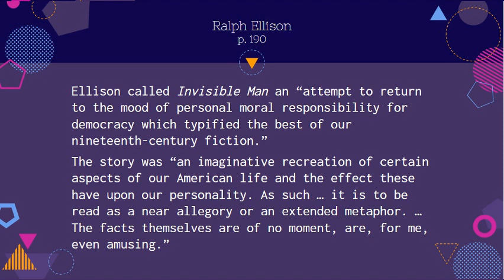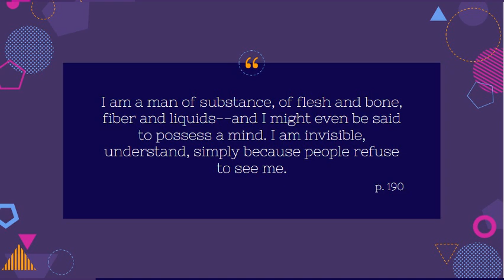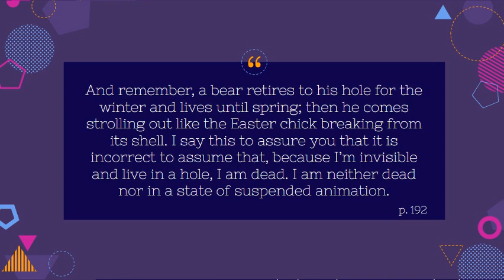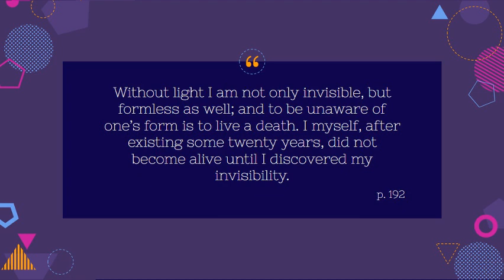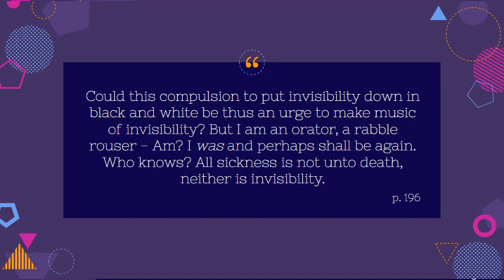Invisible Man by Ralph Waldo Ellison | Prologue | Let's Read!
Today we talk about the Prologue of Invisible Man by Ralph Waldo Ellison. This is such a complex, awesome story. I really enjoy literature, and this is such an impactful piece.